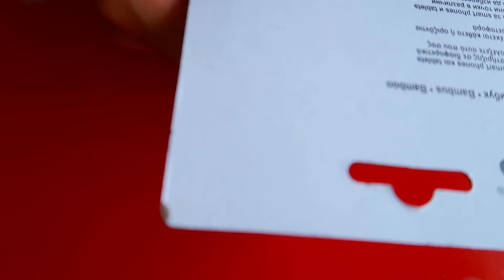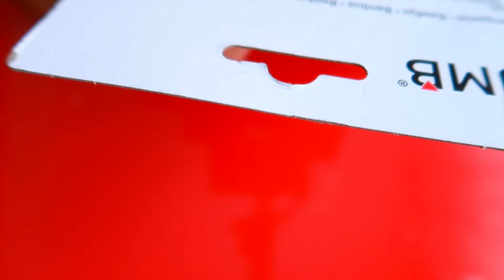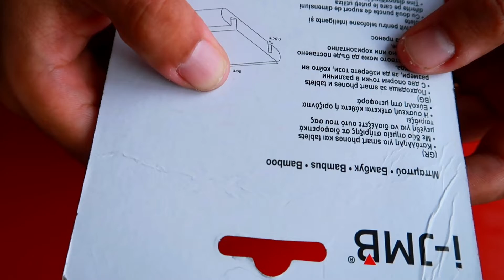Practic și mic, pentru telelefon și tabletă. 🙂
Îmi cer scuze  abonaților dacă nu am vorbit atât de bine!
Așa când ai emoții, atunci când vrei să vorbești. 😊